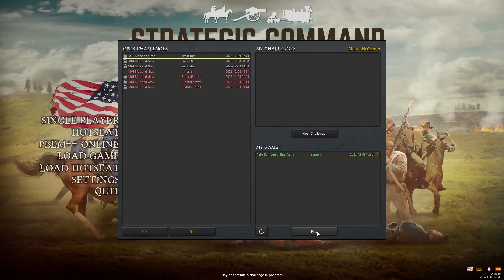Strategic Command ACW: Wars in the Americas - Developer Plays 1898 vs GWTC - Episode 1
In this multiplayer series, I will be playing the Spanish, while Gaming with the Colonel commands the Americans, in the '1898 Remember the Maine' campaign for Strategic Command: American Civil War's new 'Wars in the Americas' expansion.  I am the campaign developer for both the base game and the expansion.

'Wars in the Americas' is a new expansion for Strategic Command: American Civil War, adding five new campaigns to the game covering American conflicts throughout the latter half of the 19th century.  Releases January 26, 2023.